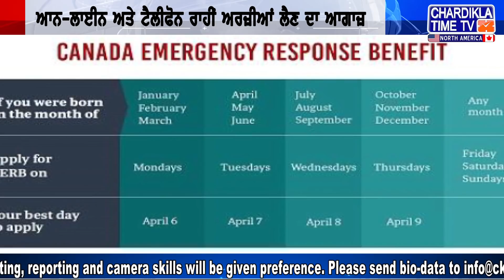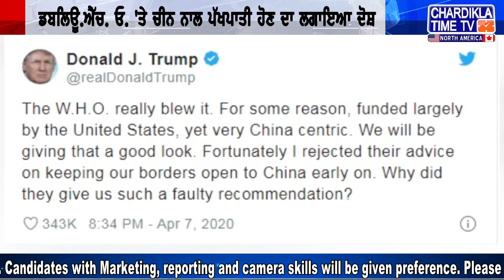Corona Virus | North America Punjabi News | Punjabi Khabra | 08 April 2020 | Chardikla Time TV